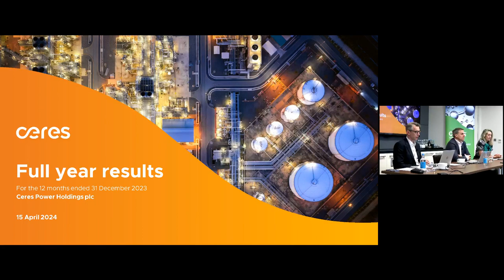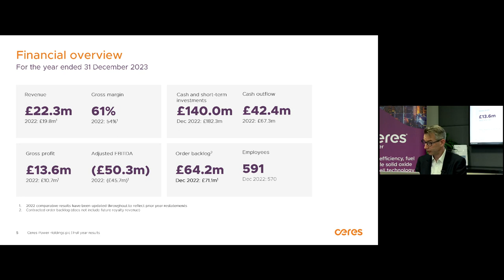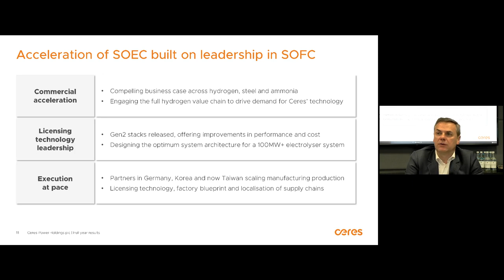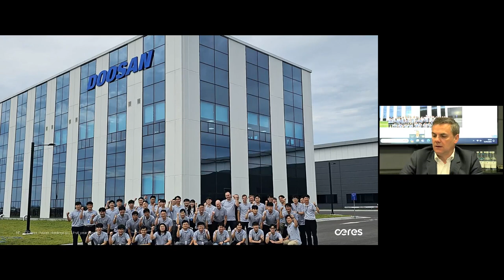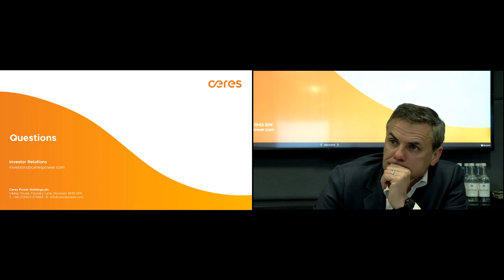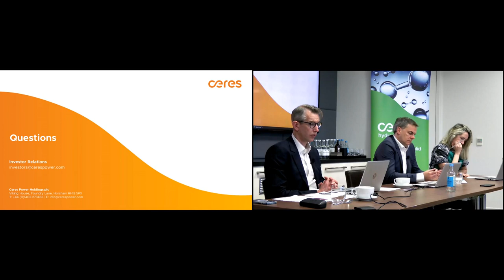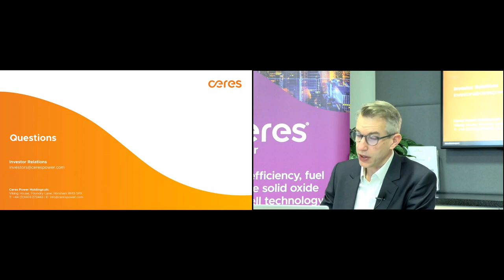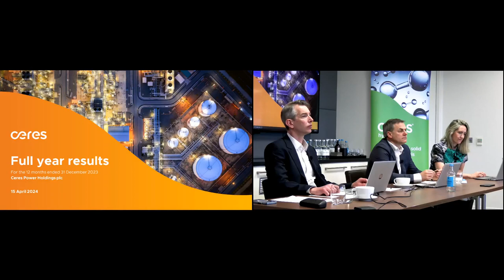CERES POWER HOLDINGS PLC - Full Year Results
To be informed of all CERES POWER HOLDINGS PLC's upcoming presentations, register at InvestorMeetCompany

0:00 Introduction
0:57 Overview
4:32 Financial Update
14:43 Business Strategy
29:09 Outlook and focus for the year ahead
31:08 Q&A